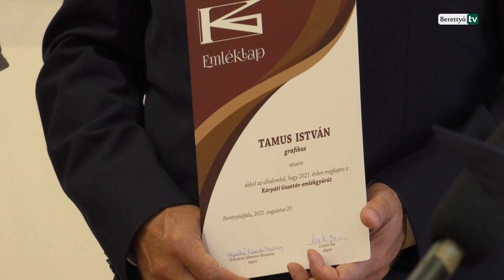Szentmise, emlékkiállítás és kenyérszentelés az államalapítás ünnepén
Augusztus 20-a a magyar keresztény állam alapításának ünnepnapja. A nap egyben I. István király szentté avatásának évfordulója, a katolikus egyház főünnepe, amikor is államunk alapítójára, Magyarország fő védőszentjére emlékeznek. Eme jeles napot városunkban a berettyóújfalui kötődésű Kárpáti Gusztáv emlékére létrehozott – kenyérszenteléssel egybekötött - emlékkiállítás megnyitásával, a Kárpáti Gusztáv-emlékgyűrű átadásával, valamint katolikus szentmisével ünnepelték. A mise során Jézus példázatát idézve - mely szerint az okos és bölcs ember sziklákra, biztos alapra építkezik – Rákóczi Jenő úgy fogalmazott, István király is ekképpen cselekedett. Biztos alapra épített országot, hazát, nemzetet.